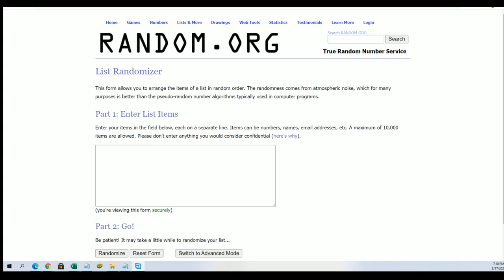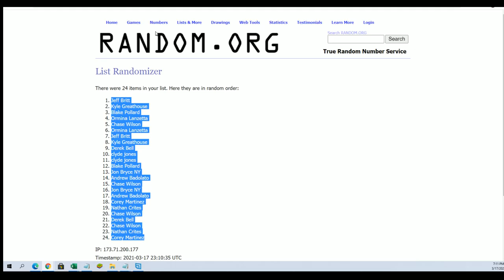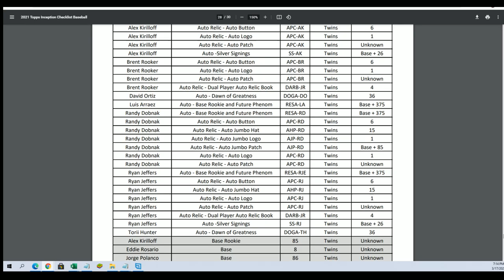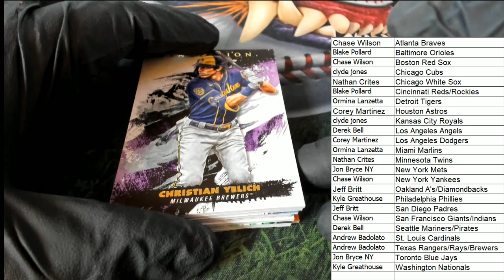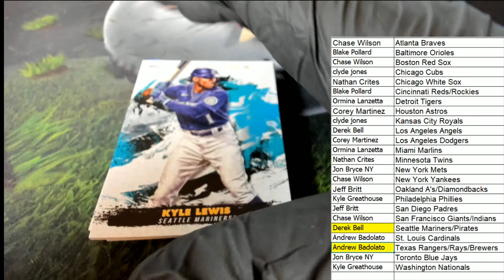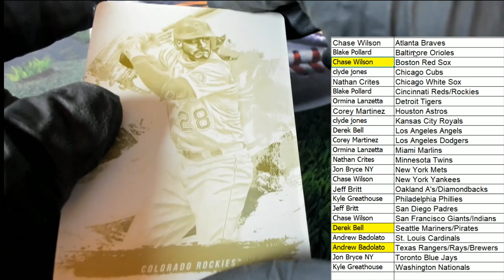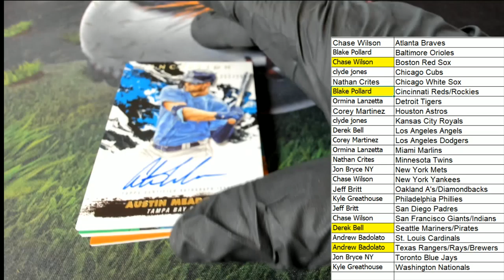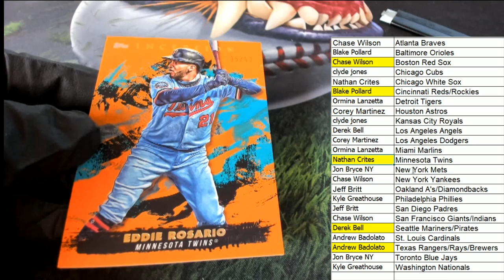2021 Topps Inception Baseball Hobby ID 21INCEPTION122